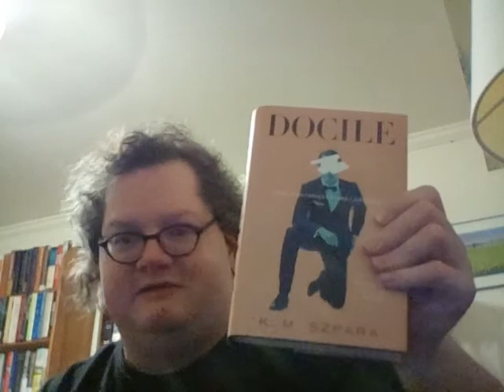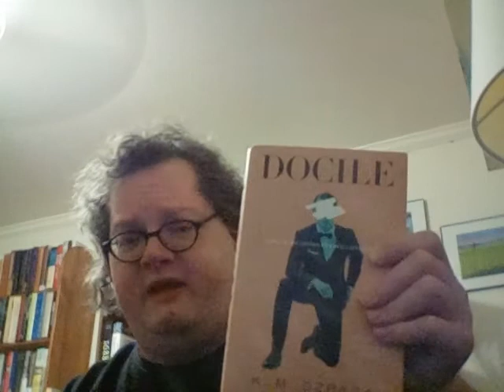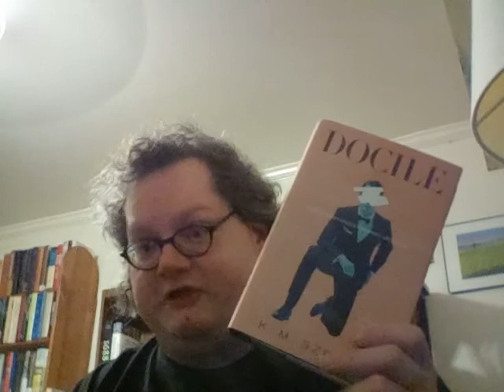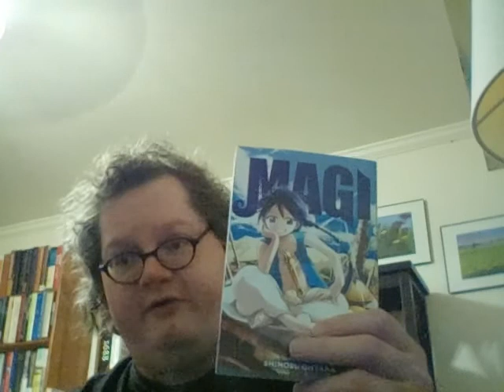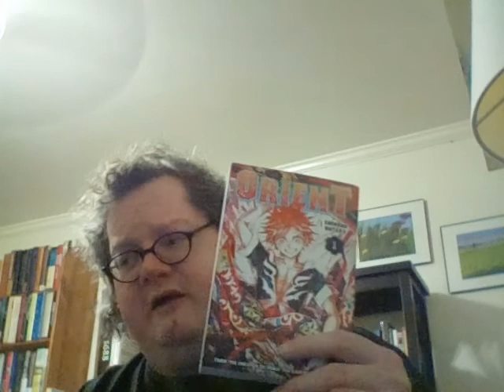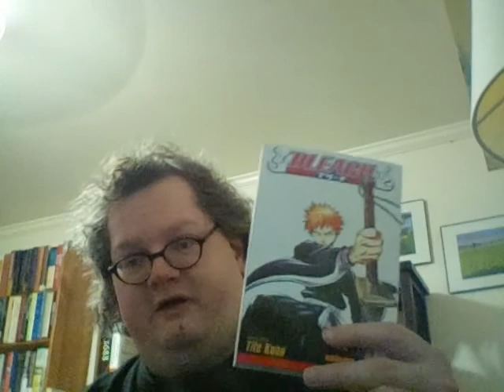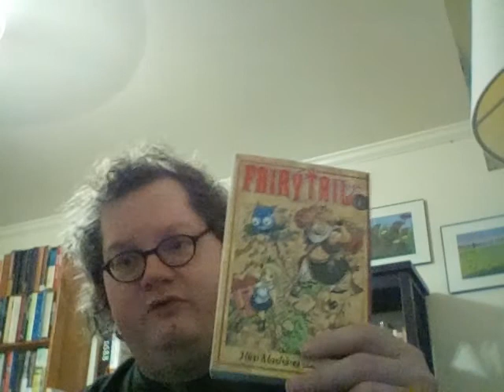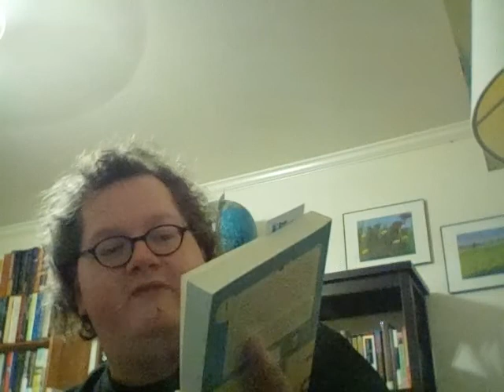Weekly Reads (July 2, 2021)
Books Mentioned:
Burnt Sugar by Avni Doshi
Docile by K.M. Szpara
Toilet-bound Hanako-kun by Aidalro
Magi: The Labyrinth of Magic by Shinobu Ohtaka
Edens Zero by Hiro Mashima
Orient by Shinobu Ohtaka
Fullmetal Alchemist by Hiromu Arakawa
Bleach by Tite Kubo
Fairy Tail by Hiro Mashima
How The Word Is Passed by Clint Smith
The Golden Rhinoceros by Francois-Xavier Fauvelle
The End of American Childhood by Paula S. Fass